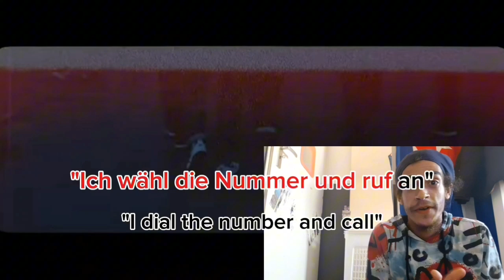2T4 - DOSTOSOWUJĘ SYSTEM |🔥REACTION🔥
"Join Nati Offiziell in an exciting music video reaction as he delves into the captivating world of DOSTOSOWUJĘ SYSTEM. Witness Nati's genuine and insightful commentary as he immerses himself in the mesmerizing beats, stunning visuals, and unexpected twists. Experience the thrill of his reactions and discover why this song has taken the music scene. Get ready for an entertaining journey through music as Nati Offiziell brings his unique perspective. Don't miss out on this engaging and immersive music video reaction!"